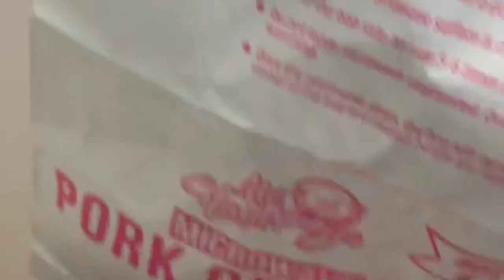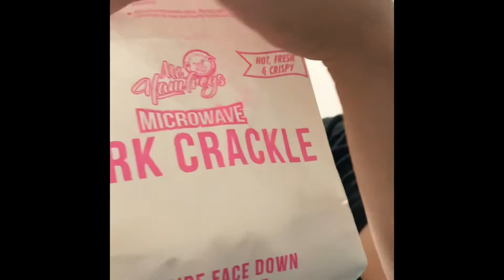Microwave Pork Crackle while on Mine Site 10 out of 10